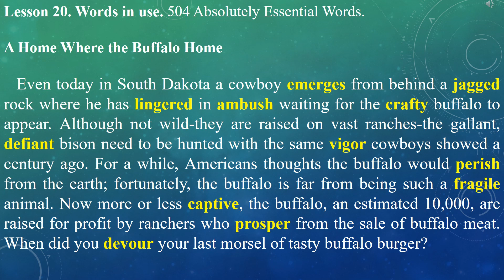Lesson 20. Words in use. 504 Absolutely Essential Words.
Lesson 20.
Words in use.
504 Absolutely Essential Words.